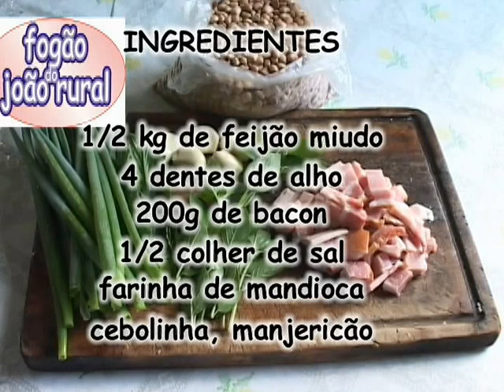Virado de Feijão 2